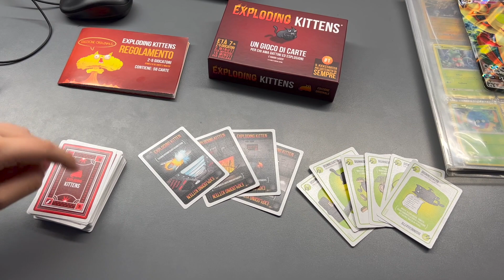Exploding kittens: Cool , fast and easy to play card game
We got this present for xmas and it's very fun and fast to play